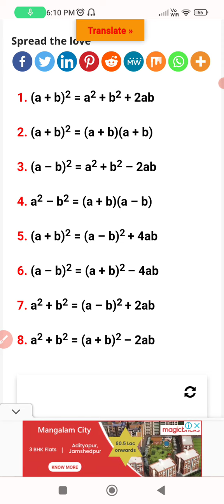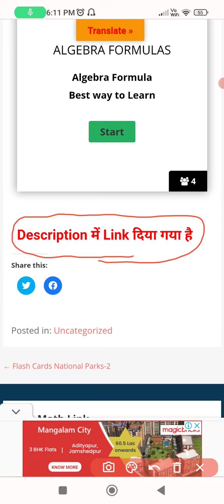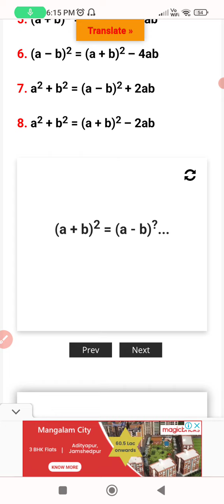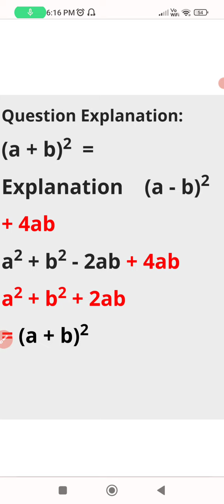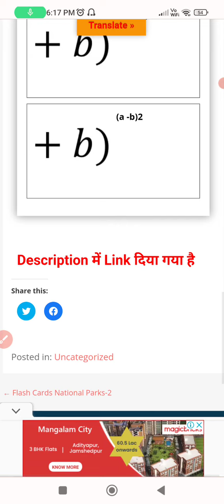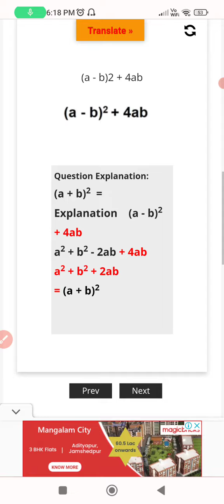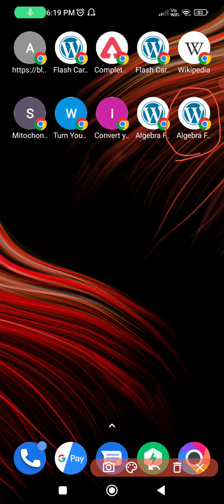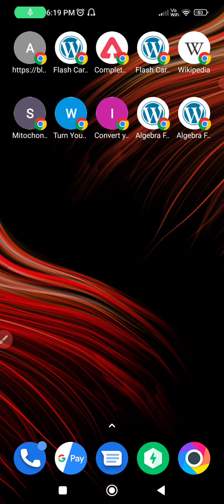Algebra Formulas Learn by Tricks | बीजगणित सूत्र Trick से सीखे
बीजगणित का सूत्र
algebra tricks and formulas by dd academy sir
algebra formula
algebra ka formula
math formulas funny tricks
algebra formulas tricks
algebra tricks and formulas
algebra formulas tricks in hindi
math formula magical trick
algebra formulae trick
बीजगणित के महत्वपूर्ण सूत्र
algebra all formula
algebra formula proof
how to learn algebra formula
algebraic identities trick
algebra tricks for ntpc
algebra tricks
बीजगणित के सूत्र